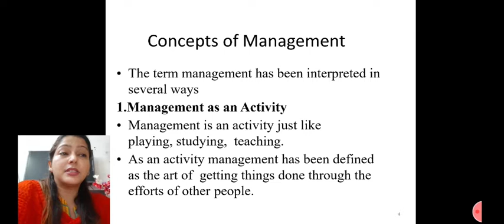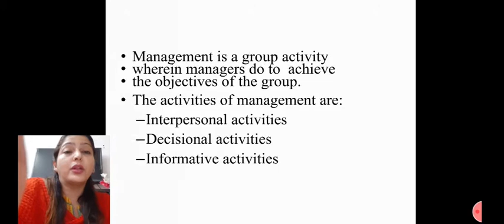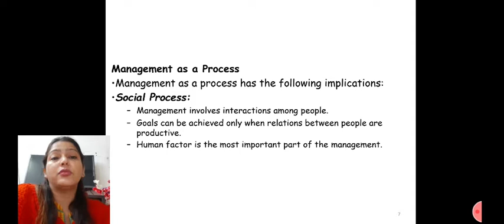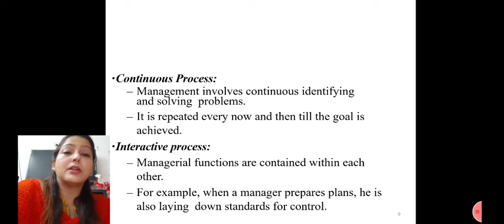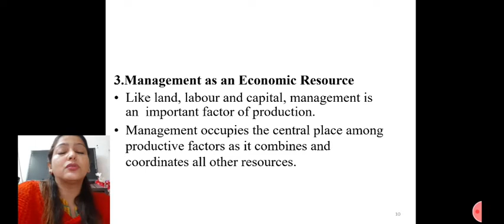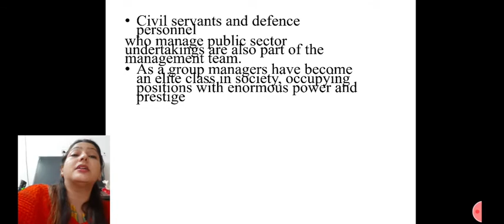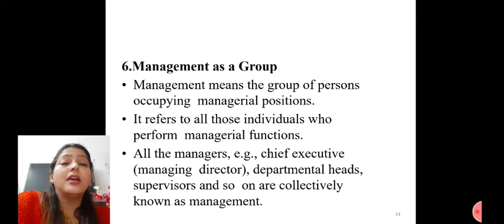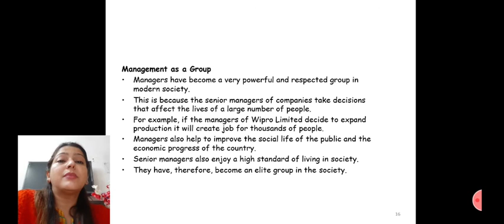Principles of Business Management 4 by Mansi Arora